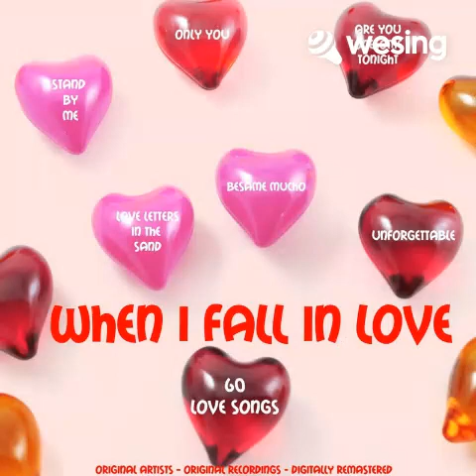My Love for You (Remastered)